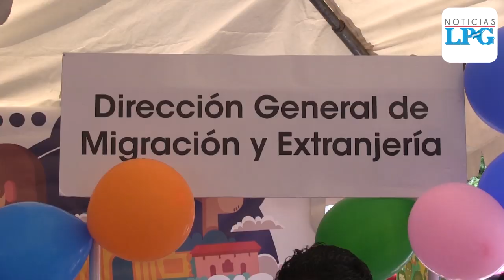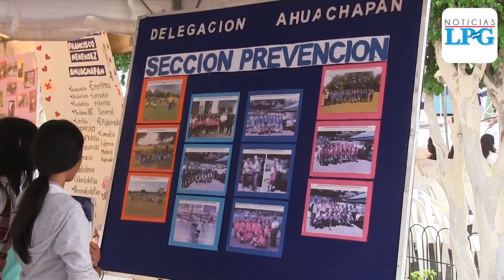Realizan campaña contra la migración ilegal de jóvenes